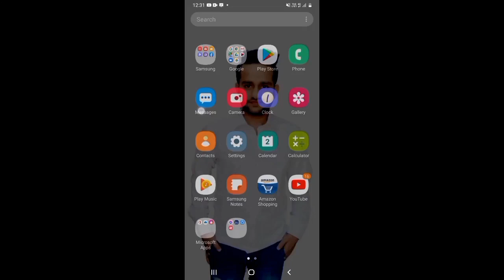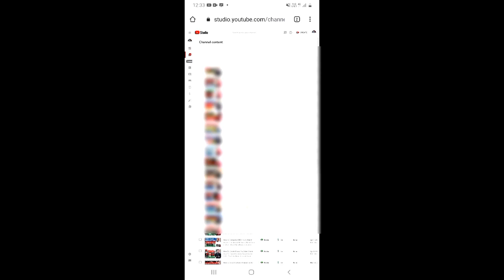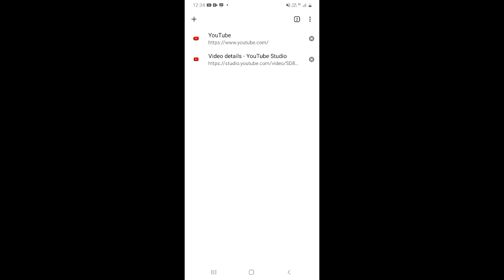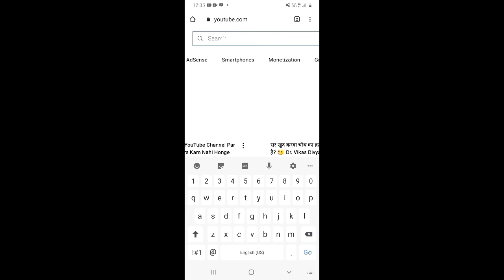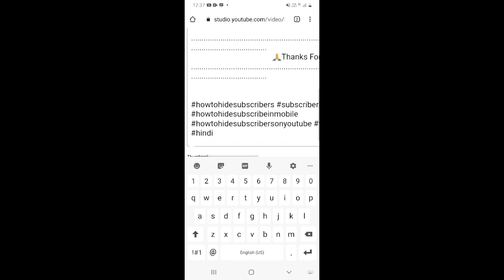ऐसे Hashtag लगाओ हर वीडियो Viral होगा | Latest YouTube Tips 2022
About this video 👇
Dosto, is video me maine apko sikhaya hai ki aap aapke video me hashtags laga ke  kaise organic traffic ko badha sakte hain.

दोस्तों, इस वीडियो में मैंने आपको सिखाया है कि आप आपके वीडियो में हैशटैग लगा के कैसे आर्गेनिक ट्रैफिक को बढ़ा सकते हैं.

👇 Topics Covered 👇

🔻add hashtags on youtube
🔻youtube hashtags to get views
🔻top youtube hashtags 2022
🔻how to use hashtags on youtube
🔻youtube video me hashtag kaise lagaye
🔻hashtag youtube